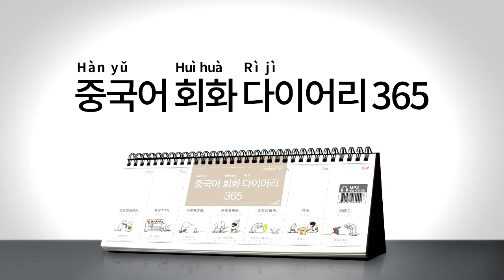2017년 회화 다이어리365 중국어 011